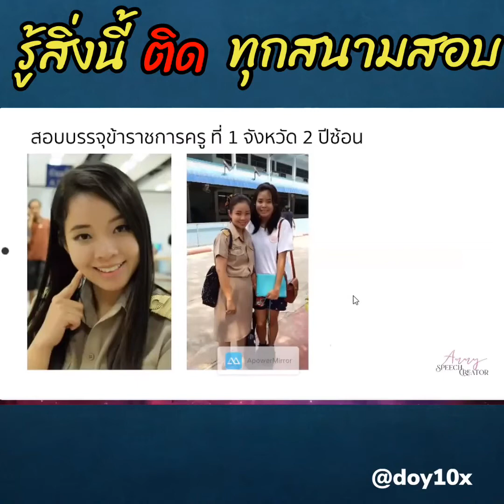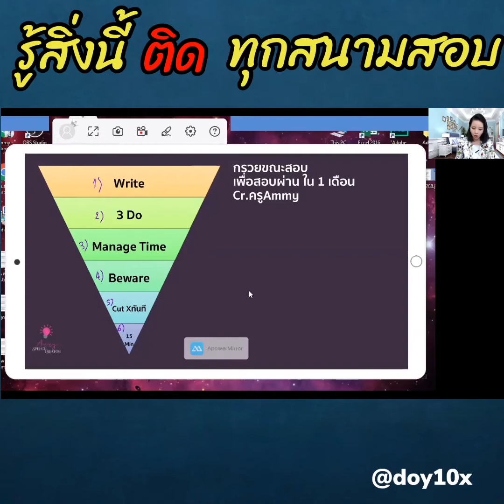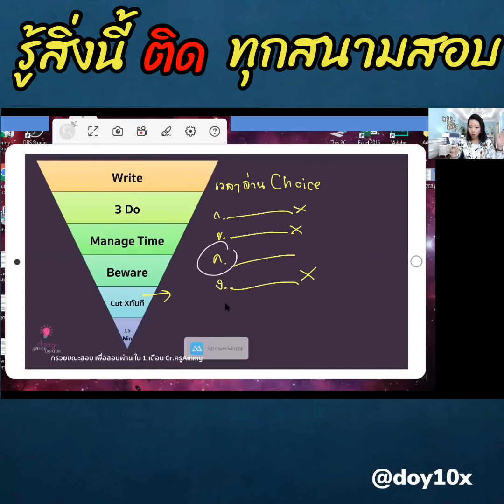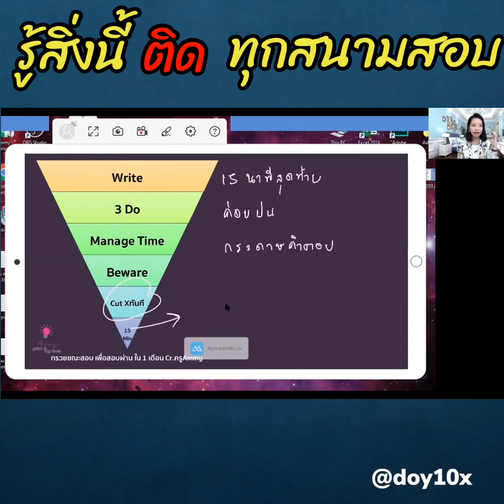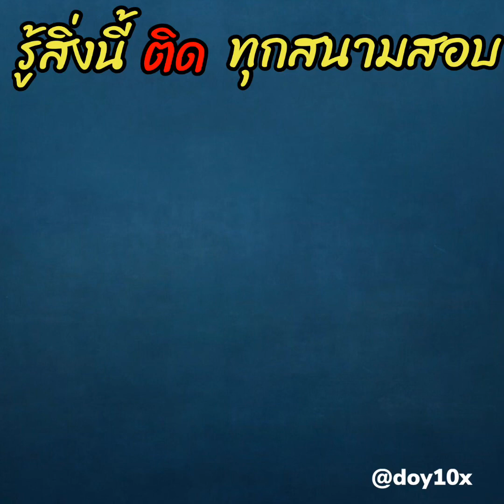6เทคนิคสอบติดช้าราชการ